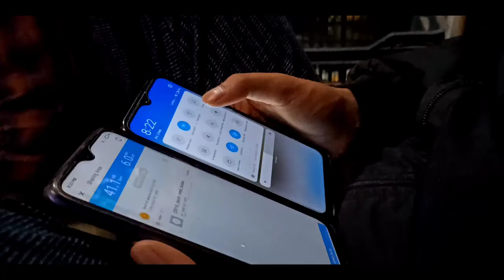Kashmiri Boys Playing Football 💥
Album faani is coming very soon.

6 More Tracks to come.